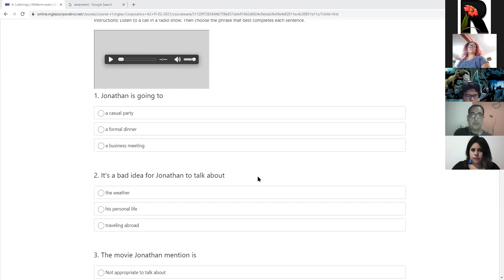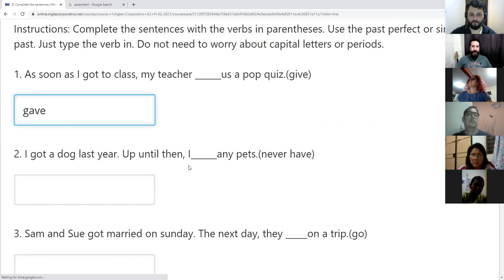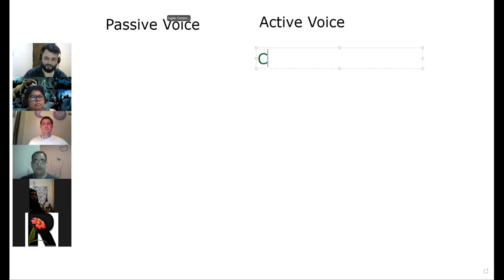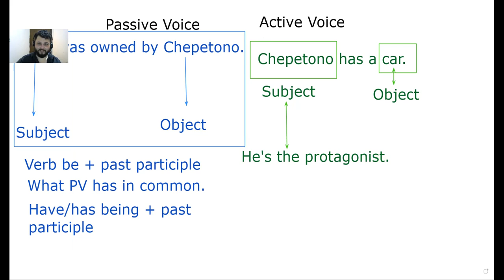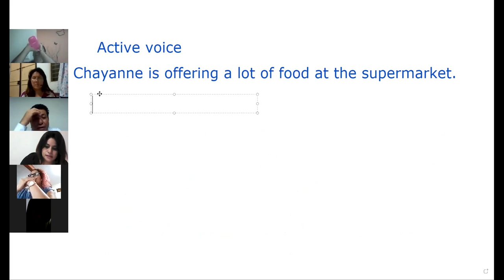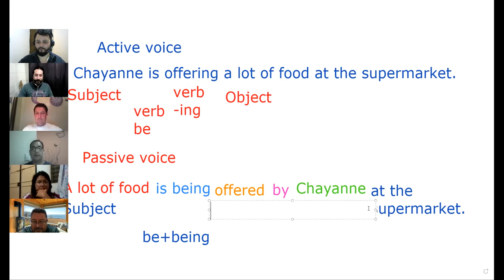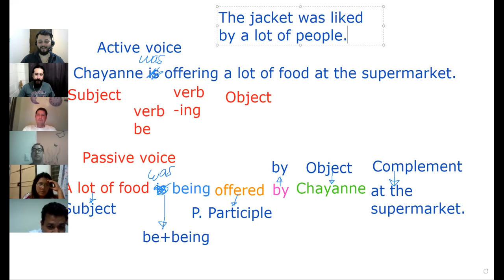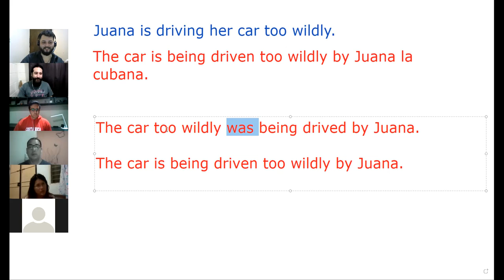Ingles Corporativo-Day 9 Passive of Present Continuous